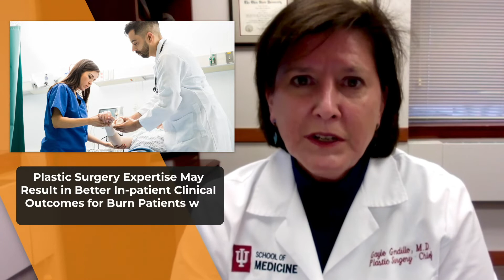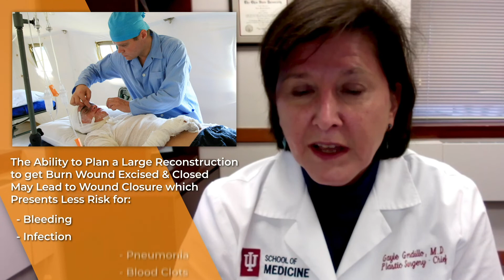Do Plastic Surgeons Improve Burn Outcomes? —Video Discussion by Gayle Gordillo, MD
In this video, Gayle Gordillo, MD, discusses “The Impact of Plastic Surgery Volume on Inpatient Burn Outcomes” by Perrault, Rochlin, Gillenwater, et al, which appears in the December 2021 issue of Plastic and Reconstructive Surgery, Volume 148 Issue 6.